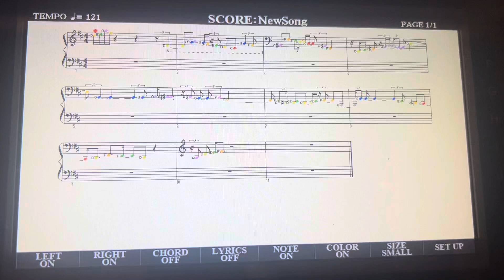TPOT intro cover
Lol

Original song = @BFDI